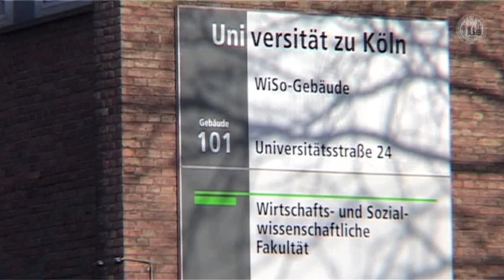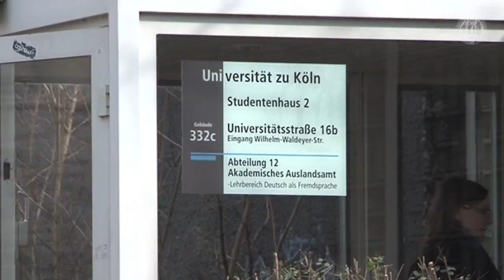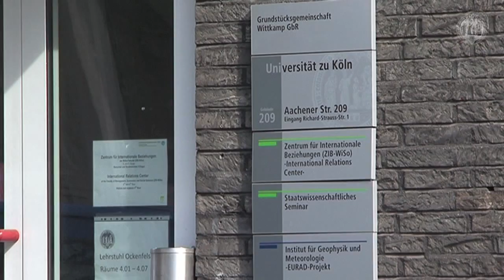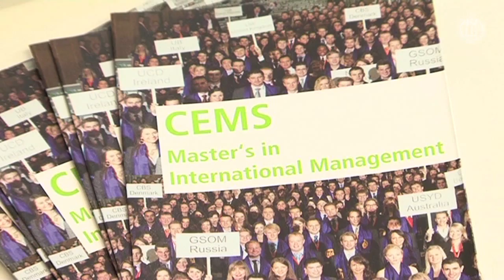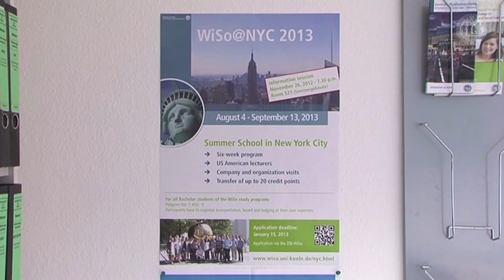International Profile // Faculty of Management, Economics and Social Sciences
The Faculty of Management, Economics and Social is the oldest School  of the University of Cologne . It has over a century of experience in the education of new generations of business professionals, economists, social analysts and political experts. At the same time, the School meets the challenges of the future and considers one dimension as particularly important: Internationalization. The prestigious Equis accreditation, received in 2012, is only awarded to the best business schools in the world, and underlines the school's successful strategy. Hence, more than it is common practice at other German universities, the "WiSo Faculty" offers international programs and promotes international relationships.